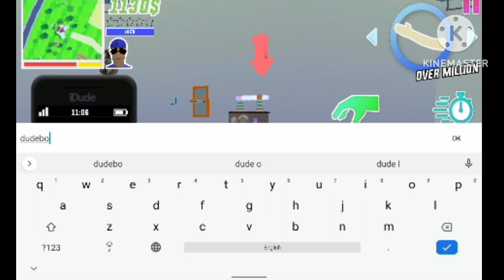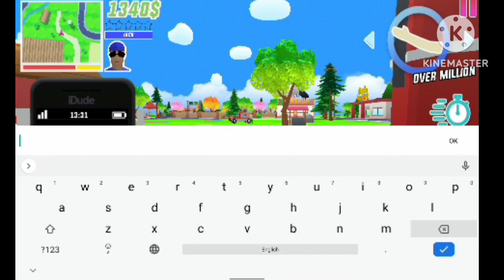How to Kill Zombies In Dude Theft Wars